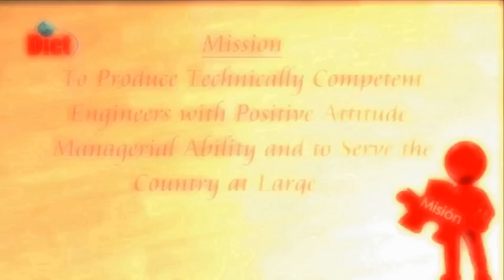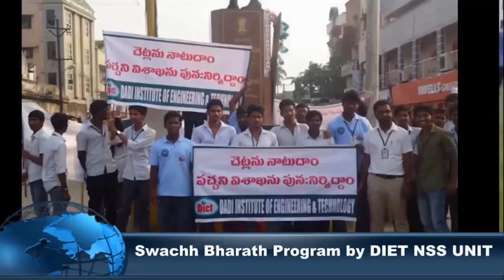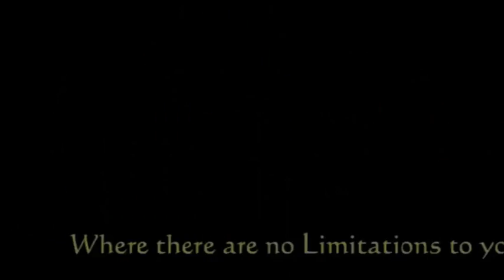Dadi Institute of Engineering & Technology (DIET) - College Profile - Latest Video - 21062016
Dadi Institute of Engineering & Technology (DIET), NH-5, Anakapalle, Visakhapatnam-531002, - Latest College Profile Video - 21st June 2016
DIET Offers -
B.Tech. in CIV, EEE, ECE, CSE
Diploma in CIV, EEE, ECE
MBA, MCA,
M.Tech. in EEE, ECE, CSE